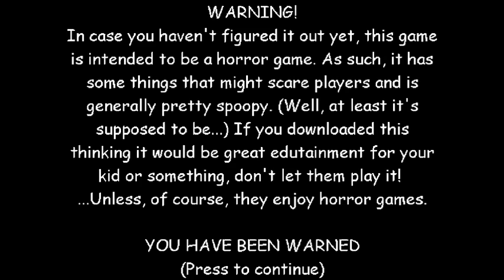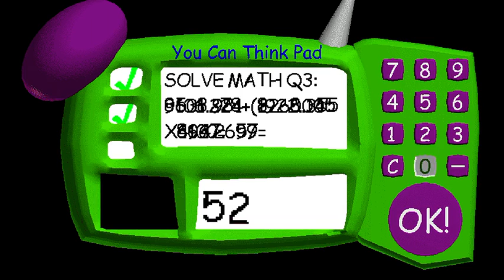Baldi’sBasics in education and learningTM (Ep1 Baldi scared the life out of me)